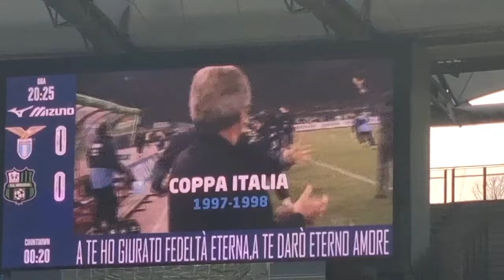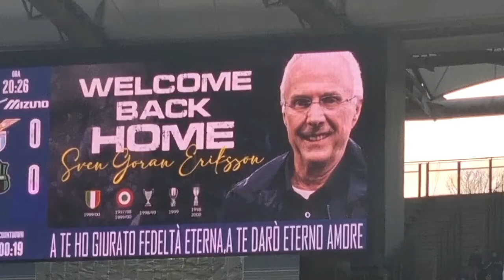LAZIALISMO presenta: DEDICATO A SVEN 🤍🩵